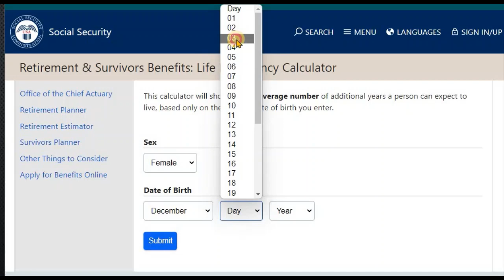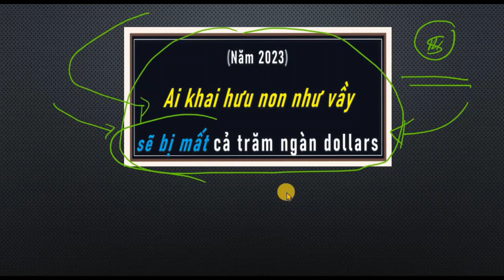Sẽ bị mất cả trăm ngàn dollars.... nếu khai hưu non như vầy (năm 2023)?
An Sinh Xa Hoi - Medicare - SSI - Huu tri